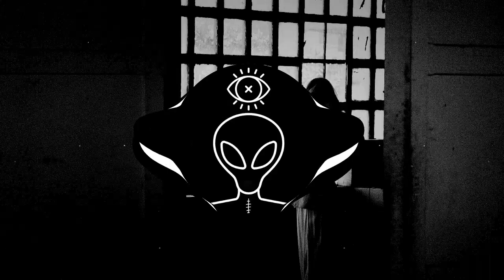PER PLEKS - WHAT THE FXCK ( TEKKNO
f

Hi guys, here is a compilation of the best videos on the channel, I hope you like it!!

TOP 10 🥰 BEST SONGS